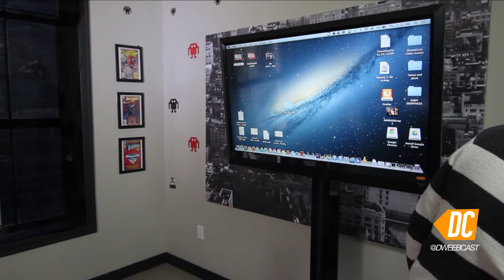Flubbed Takes & Dumb Faces, It's DweebCast Bloopers! | OraTV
Hey, we know most of you out there think we here at DweebCast are a bunch of infallible professionals who NEVER screw anything up EVER. Well, hate to break it to you, but we're not. We goof up all the time, sometimes on purpose! And here's the proof! A short collection of some of the goof-ups and failed jokes over our first few months in existence.

Hosted by @AndyRiesmeyer, Dweebcast is a show for Dweebs, by Dweebs. We're goin' deep into the world of comics, sci-fi, movies, games & more!